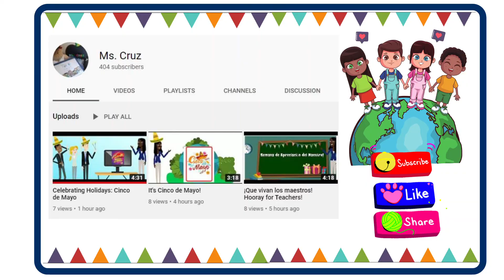📚🍎Lectura de libro para niños: Soñadores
By: Yuyi Morales